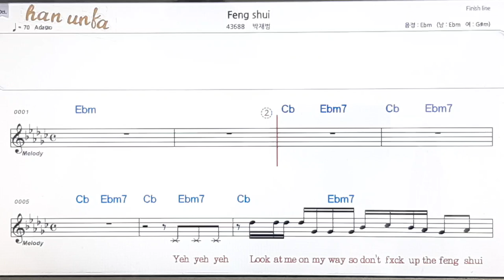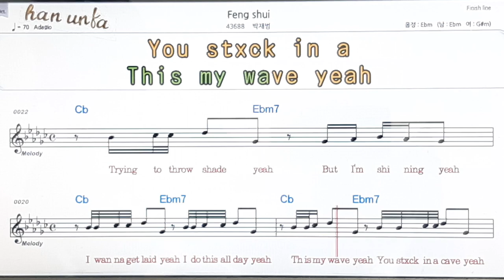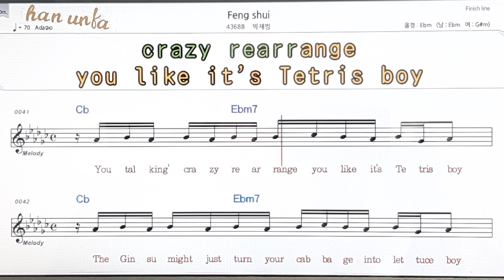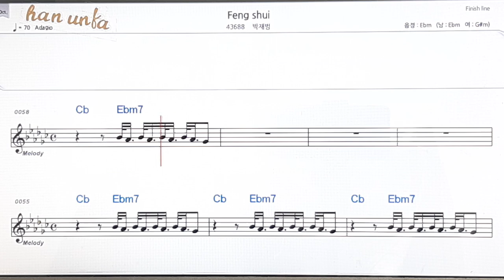Feng shui/박재범👍노래 반주, 코드 악보,가라오케💋Karaoke*Sheet Music*Chord*MR